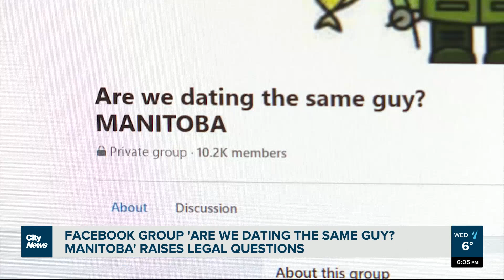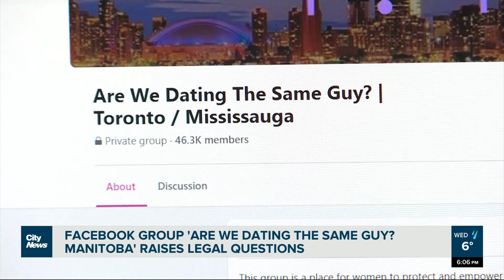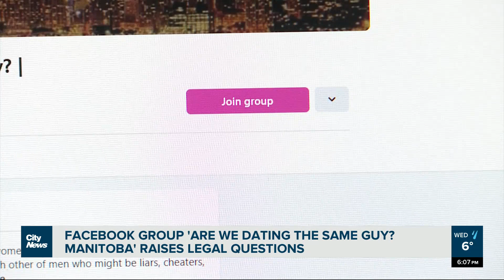Controversial Facebook group in Manitoba increasing in popularity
The Facebook group, ‘Are we dating the same guy? MANITOBA’ posts photos of men from dating apps asking other women for ‘red flags.’ What are the legal issues surrounding a group like this? @swiddarassy reports.